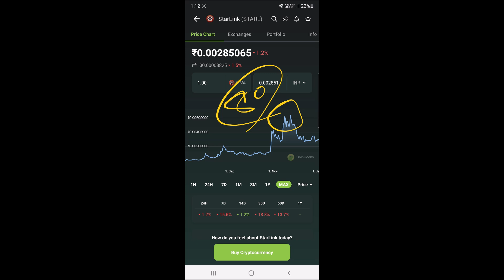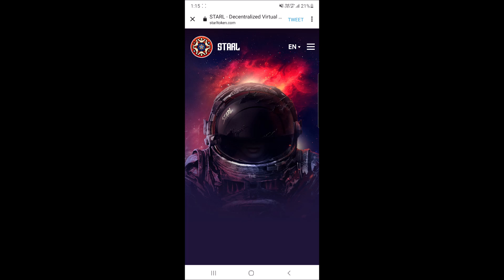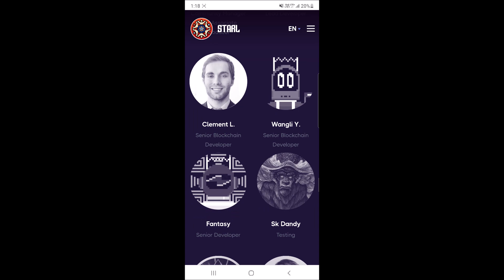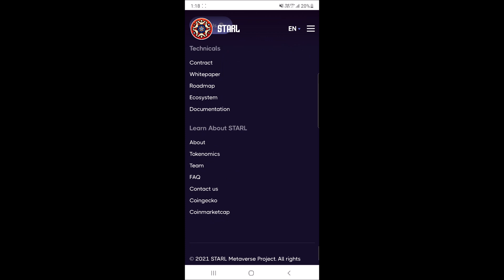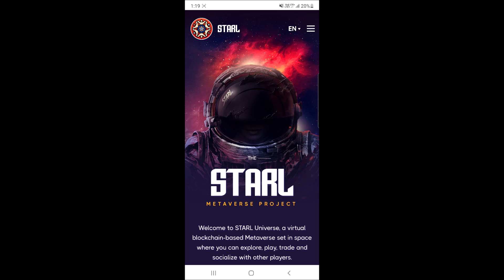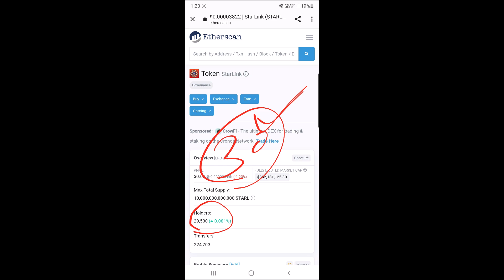Starlink Coin ₹1 in 2022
Hey Everyone

My Equipments

2nd Lens